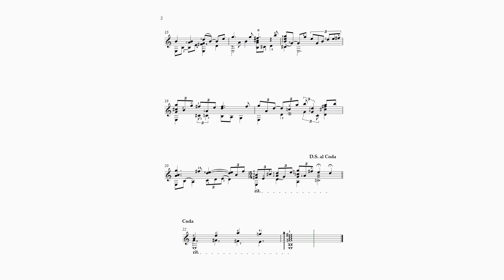HET DAGHET IN HET OOSTEN, From the book EARLY LOVE SONGS OF THE LOW COUNTRIES, arranged by G. Isbin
From the book EARLY LOVE SONGS OF THE LOW COUNTRIES, arranged by G. Isbin